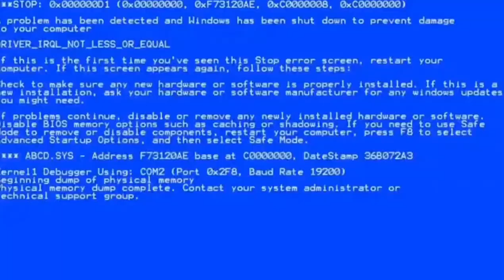Ремонтные приключения или "Найди кота"🪚😺 FIND the Cat or Repair Adventures of Our Funny Oriental Cat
DEUTSCHE UNTERTITEL VORHANDEN😉
Welcome👋🏻😉

А это наш друг - oриентальный кот Рекстон, заходите к нему в гости👇🏻:
Unser Freund- orientalischer Kater Rexton
Our friend - oriental cat Rexton, a realy wonderfull cat, please leave some love for Him💗😊